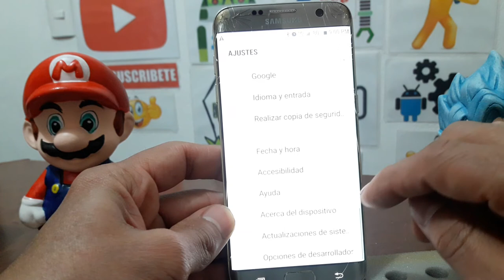como borrar samsung galaxy s7 edge